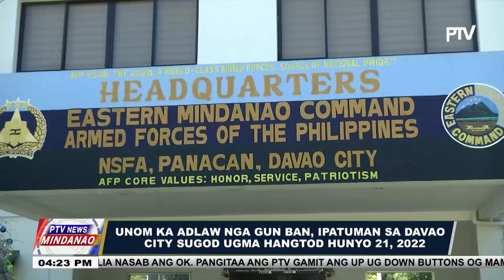Unom ka adlaw nga gun ban, ipatuman sa Davao City sugod ugma hangtod Hunyo 21, 2022